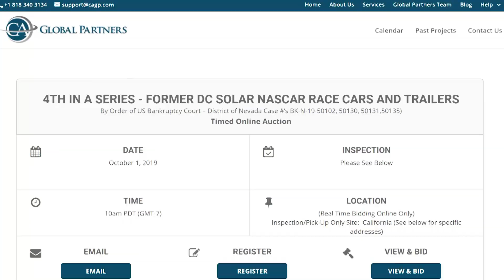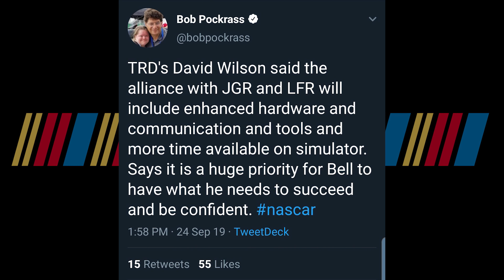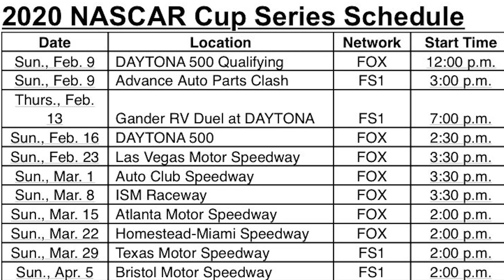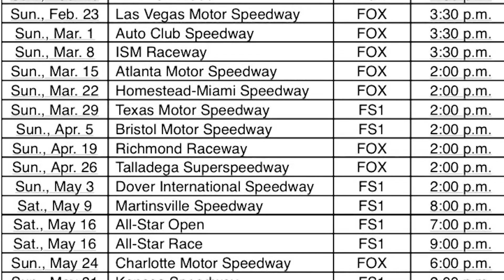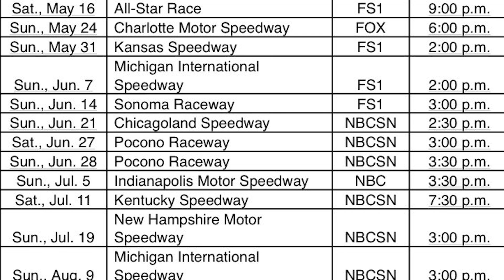Christopher Bell to the 95 Car | NASCAR 2020 Schedule Updates